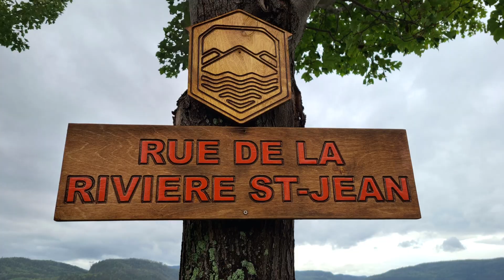Fjord du Saguenay 2020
Fjord du Saguenay.  Anse Saint-Jean.  Kayak. Camping.
Karavaniers. Karavaniers. Karavaniers. Karavaniers. Karavaniers.